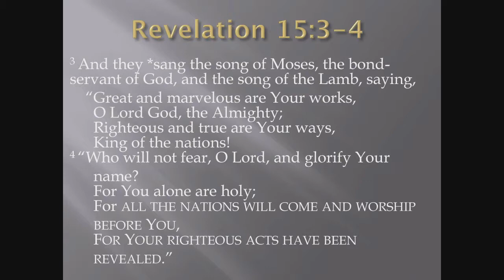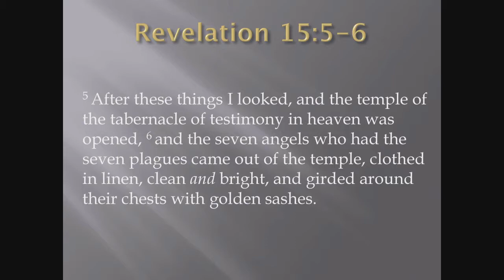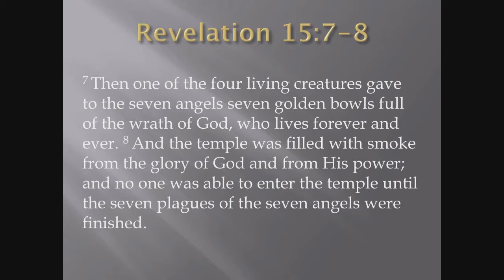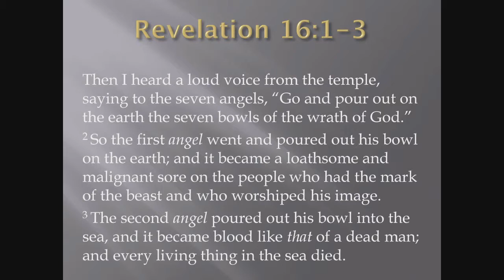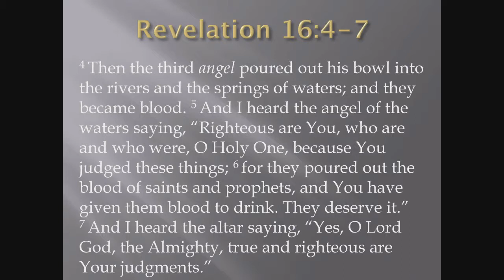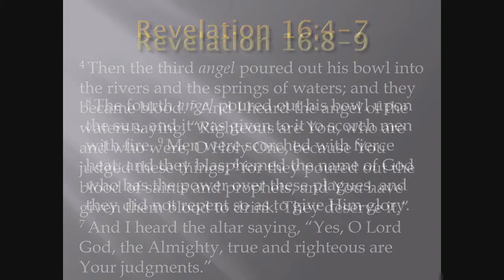Living Word Ministries - Revelation, Chapters 15-17, Part 2